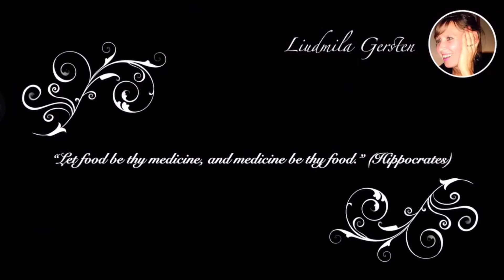МИНДАЛЬНОЕ МОЛОКО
Миндальное молоко из пророщенного миндаля.
Посадка самого миндального дерева, которое выросло у меня в холодильнике, и десертная намазка из жмыха миндаля.

Кладезь кальция, магния, ферментов и органических минералов для вашего организма.